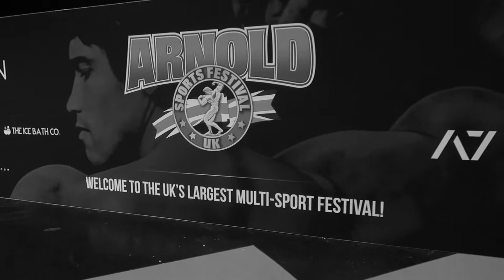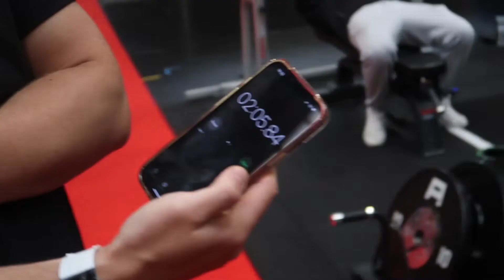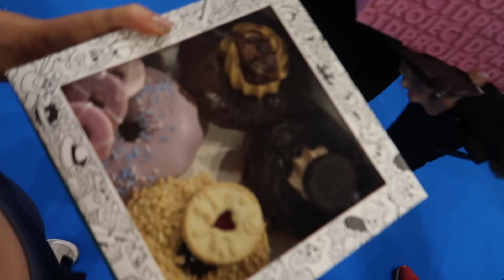how many strength challenges did we complete? Arnold vlog part 2 & Strongman show!